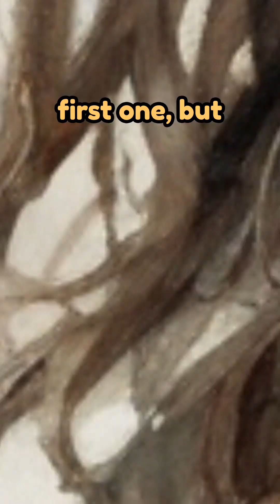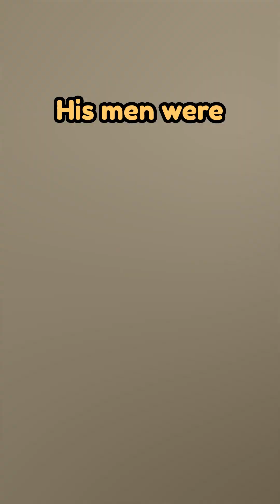This English King Was Overly Confident, And it Cost Him Everything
Uncover the dramatic downfall of King Harold in our latest video, as we delve into the gripping story of the Battle of Hastings in 1066. 🛡️🏹 Explore the intricate web of events that led to Harold's ascent to power and the perilous mix of confidence and pride that would prove to be his undoing. 🤯👑 Join us as we dissect the consequences of Harold's overconfidence on the battlefield, where a hastily assembled and battle-weary English army faced the disciplined might of William the Conqueror. 🗡️💔 Witness the pivotal turning point that changed the course of history and left a lasting mark on England. 🔍🎬